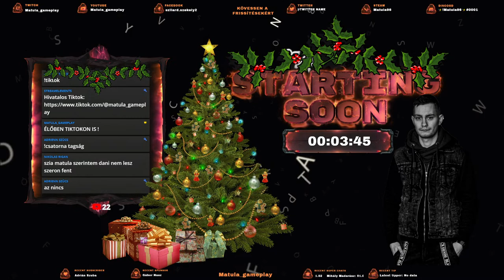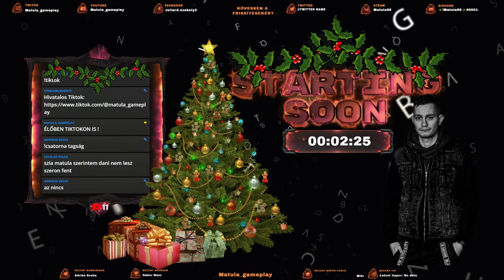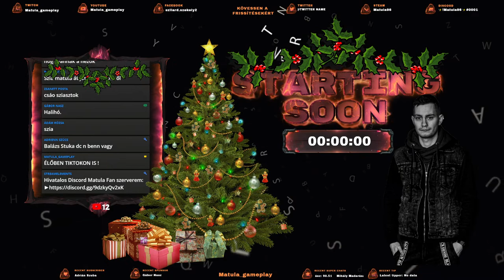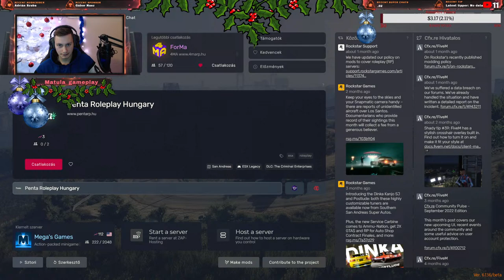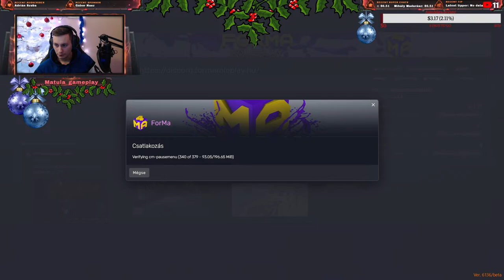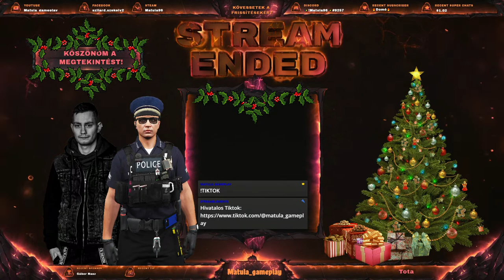HUN 4MA ForMa Roleplay gta v 144.rész Martinez vajon be adja derekát vagy inkább küzd......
Ha támogatni szeretnéd a munkásságomat, és ezzel beköszönni az éppen élő adásba, akkor azt itt megteheted:

Amiket használok:
Monitor: 2db ASUS VG248QG Gaming monitor, 24”, Full HD, 0.5ms, 165Hz, G-Sync kompatibilis, Adaptive-Sync, HDMI, DP, DVI
Monitor állvány: Serioux MM902 Asztali állvány, 2 monitor, Gázrugó, 10"-27", Fekete
Gépház: Zalman i3 Midi fekete
CPU: Intel(R) Core(TM) i7-9700K CPU @ 3.60GHz   processzor
Vízhűtés:  Liquid Freezer II 280
GPU: MSI GTX 1650 Gaming X V387-002R 4GB GDDR6 videokártya
Alaplap: GIGABYTE H310M H 2.0 alaplap
Ram: Kingston fury 2X 16GB=32GB  DDR4 3200MHz memória

Köszönöm hogy lenyitottad a leírást, és megnézted mi van itt! ◕‿◕